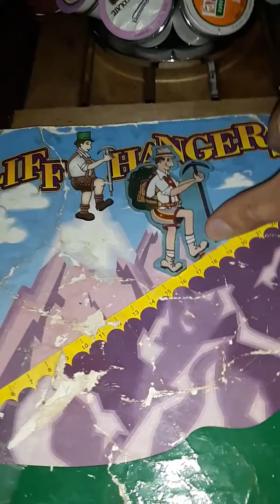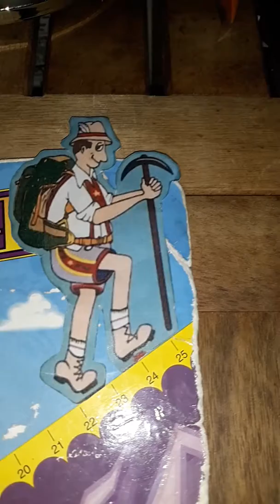The price is right cliffhangers 10/6/1998